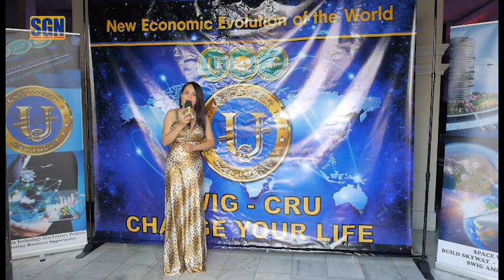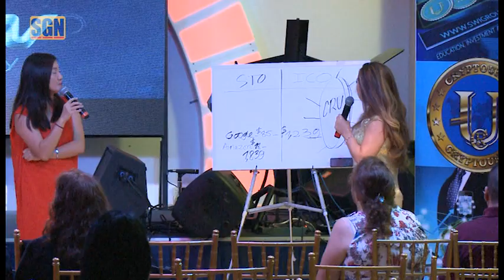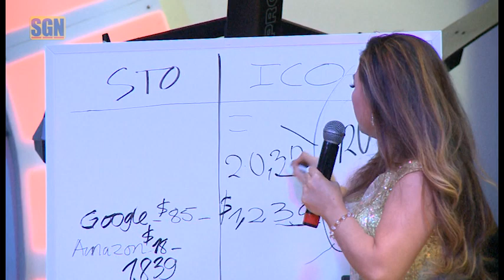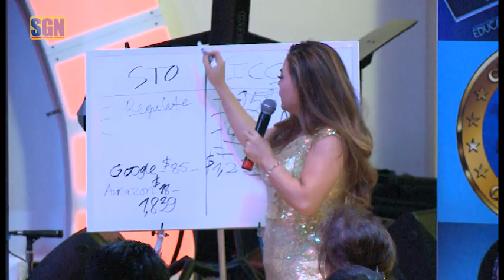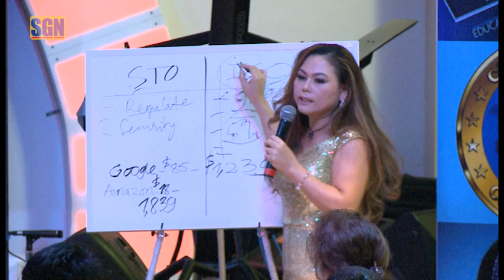Phóng Sự Cộng Đồng: Hội Thảo Bí Quyết Thành Công Cùng Skyway Investment Group